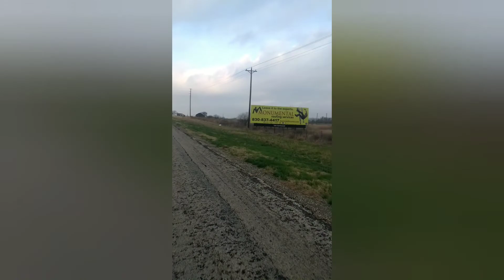Bug out Bike Tour 2022 🚴‍♂️💥💨 ep 9 // motorized bicycle camping